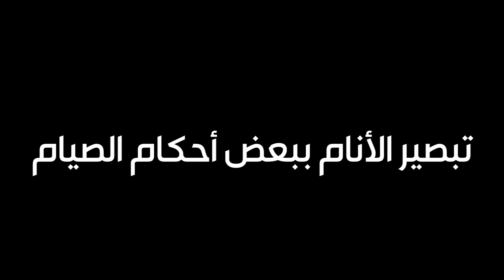كتاب الصيام - اللقاء السادس - الإبرة والحقنة لا تفطران الصائم والعطر والسواك مستحبان في نهار رمضان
دعوتنا : الرجوع إلى الكتاب والسنة بفهم سلف الأمة